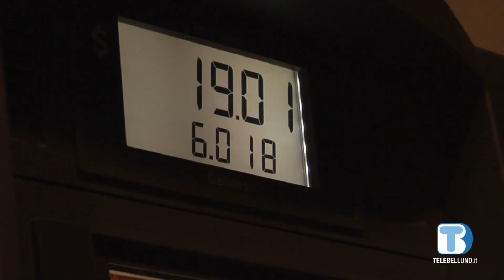Sovramonte investe sulla viabilità, grazie ai Fondi per i comuni confinanti